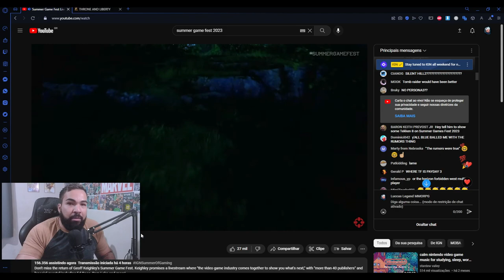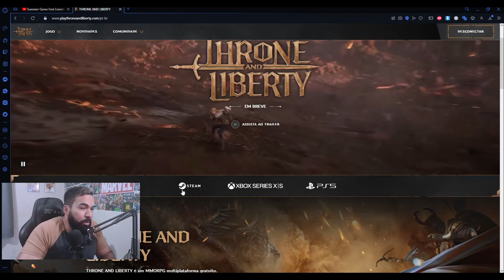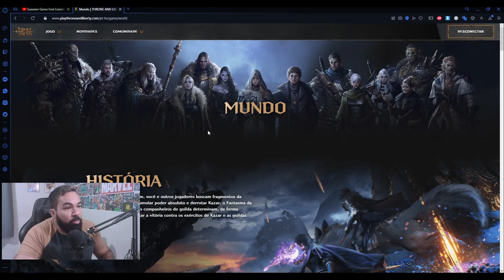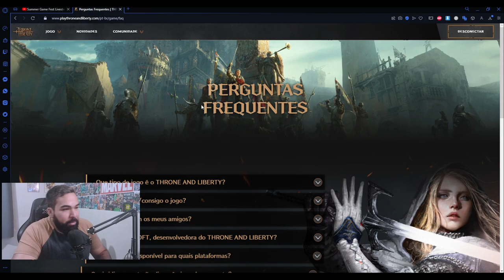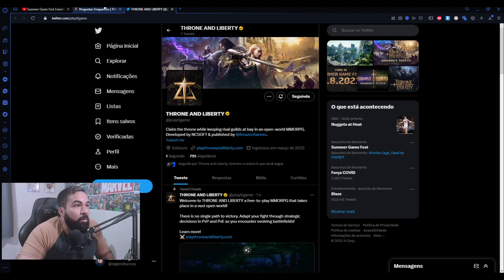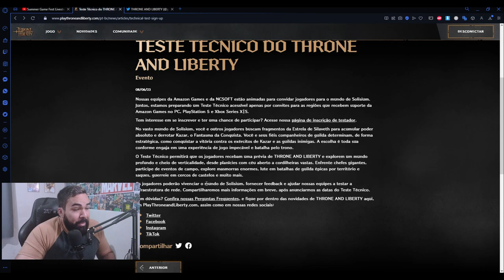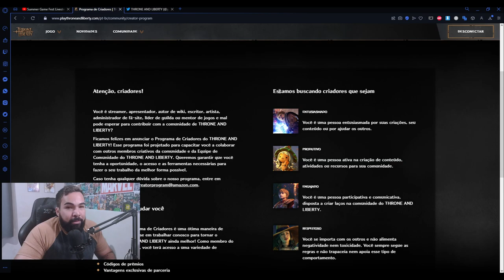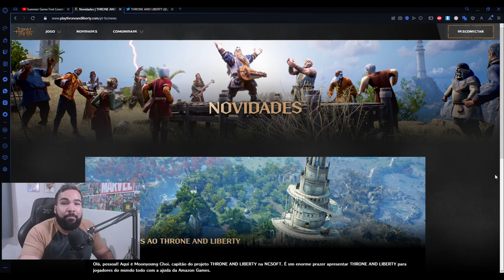CADASTRE-SE! BETA GLOBAL DO THRONE AND LIBERTY DA AMAZON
A Amazon Games e a NCSOFT anunciaram um acordo para trazer o RPG multijogador massivo online Throne and Liberty para as Américas do Norte e Sul, Europa e Japão. A Amazon Games vai publicar o tão esperado título para PC, PlayStation 5 e Xbox Series X|S, com suporte para jogo entre plataformas (cross-platform play).

Muito obrigado turma! Não esqueçam de deixar sua opinião nos comentários.💙💙💙💙